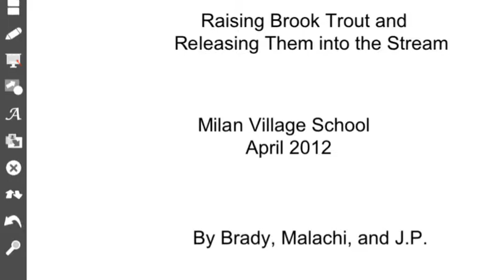Raising And Releasing Brook Trout Table 3